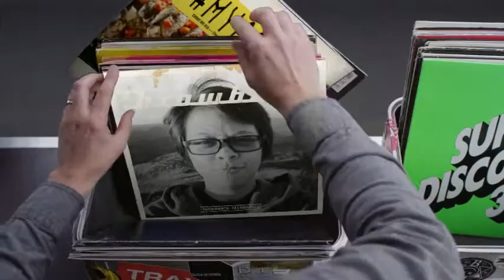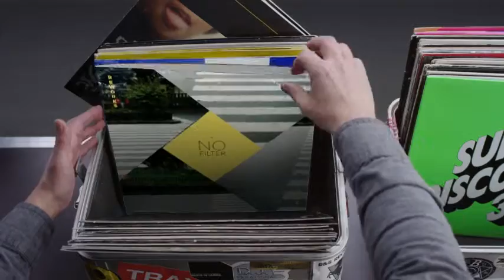Hashtag My Ass - Itsellaeran Record Box